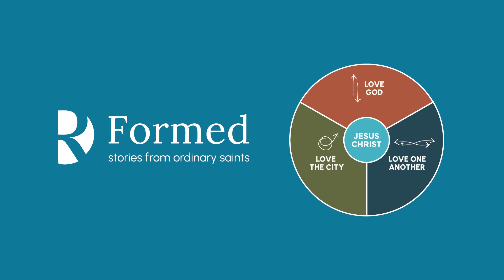Formed: Stories from Ordinary Saints - Compassion and Justice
We continue our weekly video series, “Formed: Stories from Ordinary Saints,” which takes a closer look at how congregants exemplify the many ways the Gospel is lived out through the practices of the Discipleship Wheel. We hope their stories will not only help us to understand the different practices, but also encourage us as we seek to Love God, Love One Another, and Love the City. We will have a new story for each of the practices.  We invite you to come along for each story!

This week, we heard from Aimee a Redeemer Downtown Congregant since 2021.  Aimee shares about how she sees the abundance of suffering in NYC as individual opportunities to practice the ways of Jesus.           Compassion & Justice is the practice of walking humbly with God and doing justice out of compassionate love. We do this by sacrificially giving our time, goods, resources, and power to enable the freedom, healing, and equitable treatment of others, particularly the poor and marginalized.